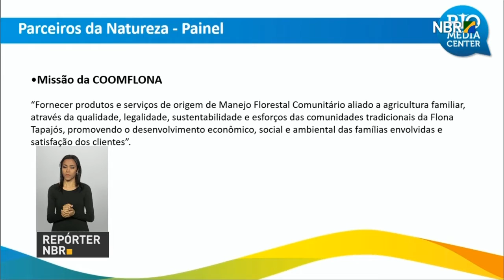Judoca Rafael Silva ressalta importância do investimento do governo no esporte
NBR NOTÍCIAS 9h - 15.08.16: O judô brasileiro conquista três medalhas nos Jogos Olímpicos Rio 2016. Rafael Silva, que ficou com o bronze na categoria acima de 100kg, destaca a importância do investimento do governo no esporte. Por meio do twitter, o presidente em exercício, Michel Temer, comemora as medalhas dos ginastas brasileiros  Arthur Nory e Diego Hypólito. E mais: Instituto Chico Mendes promove debate sobre o papel das comunidades tradicionais na preservação do meio ambiente; governo anuncia novas medidas para atrair investidores para o setor de infraestrutura.